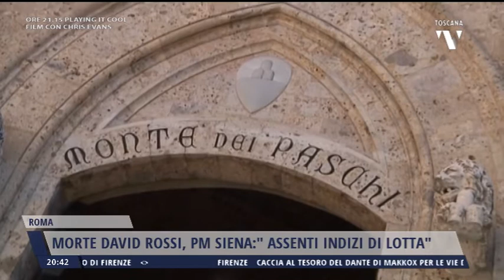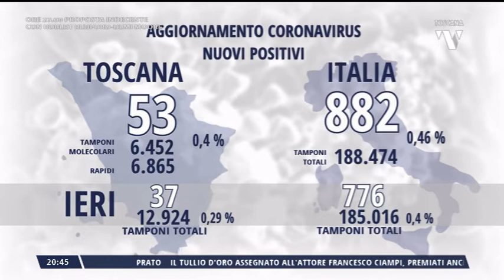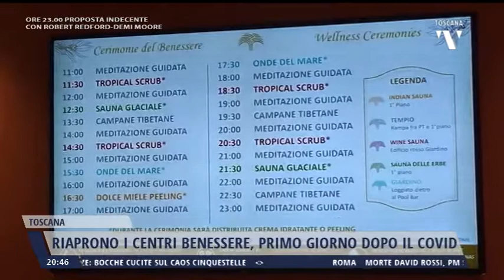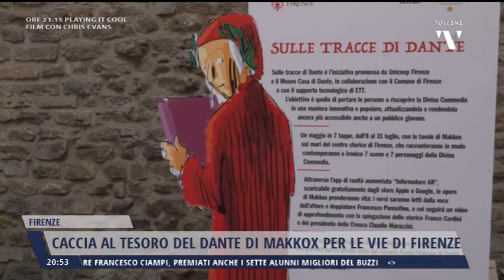2021-07-01 TG REGIONALE ORE 20.30